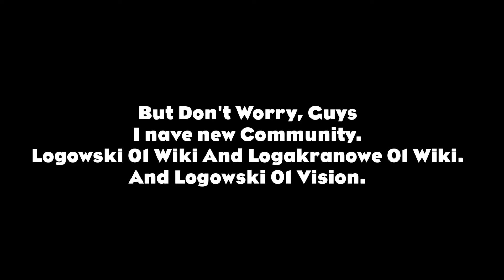Logowski And Logakranowe was Closed Forever